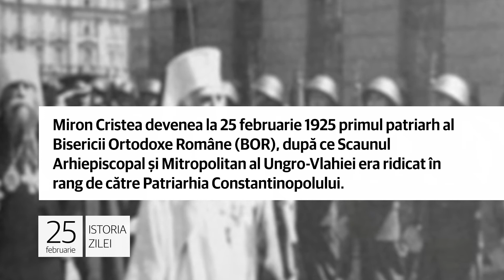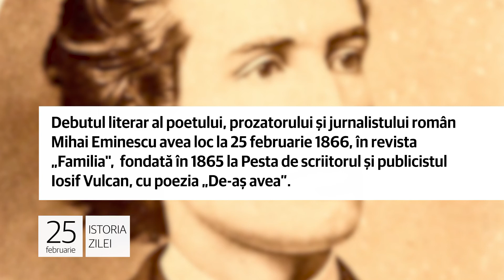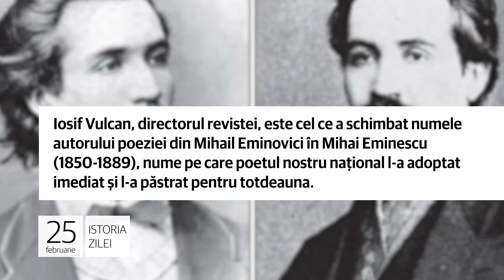Evenimentele din 25 februarie - Debutul literar al lui Eminescu!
Alegerea primului patriarh al BOR!

1. Miron Cristea devenea la 25 februarie 1925 primul patriarh al Bisericii Ortodoxe Române (BOR), după ce Scaunul Arhiepiscopal și Mitropolitan al Ungro-Vlahiei era ridicat în rang de către Patriarhia Constantinopolului.

Miron Cristea, pe numele de mirean Elie Cristea (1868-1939), a fost întronizat în 1 noiembrie 1925. A fost regent pentru
Mihai I, iar între 1 februarie 1938 şi 6 martie 1939, Miron Cristea a fost premier, la dorinţa regelui Carol al II-lea.

Deschiderea primului muzeu din România

2. „Muzeul Brukenthal” din Sibiu, cel mai vechi muzeu din România, îşi deschidea oficial porţile la 25 februarie 1817. Fondatorul acestui muzeu a fost Samuel von Brukenthal, guvernator habsburgic al Transilvaniei între 1778 și 1787.

Prin testament, baronul Samuel von Brukenthal a decis deschiderea palatului ca muzeu public, gestul înscriindu-l
în rândul marilor iluminiști ai veacului. El a cumpărat multe opere de artă din 1754 şi până la moartea sa din 1803.

Debutul literar al lui Eminescu!

3.  Debutul literar al poetului, prozatorului și jurnalistului român Mihai Eminescu avea loc la 25 februarie 1866, în
revista „Familia",  fondată în 1865 la Pesta de scriitorul şi publicistul Iosif Vulcan, cu poezia „De-aş avea”.

Iosif Vulcan, directorul revistei, este cel ce a schimbat numele autorului poeziei din Mihail Eminovici în Mihai Eminescu (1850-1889), nume pe care poetul nostru naţional l-a adoptat imediat și l-a păstrat pentru totdeauna.